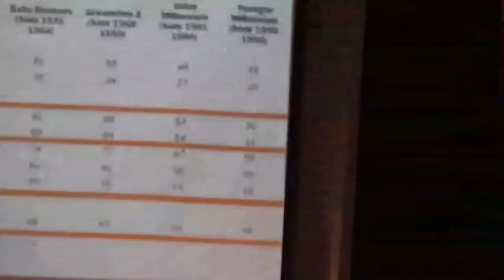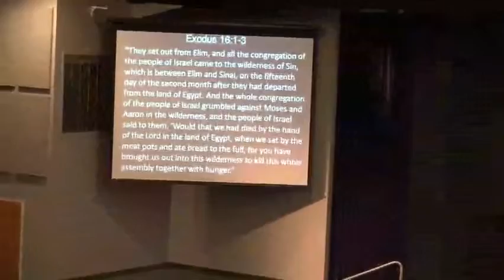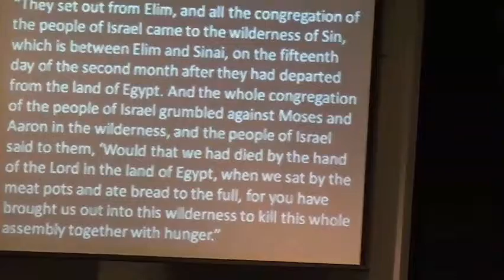GCBC Worship October 30, 2016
Psalm 78
Pastor Tim Totten